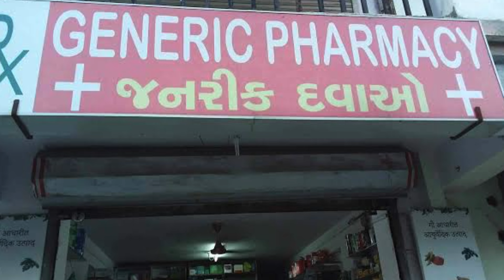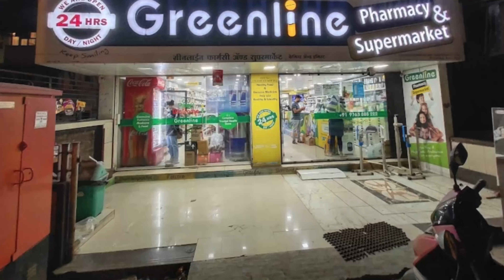How to start pharmacy with supermarket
Hello everyone
In this video I shared information about ‘How to start Pharmacy with supermarket’
Following points covered in this video
1)documents required to start pharmacy with supermarket
2)Shop area required to start pharmacy with supermarket
3)Profit margin in pharmacy with supermarket shop
4)Investment required to start pharmacy with supermarket
5)Best location to start pharmacy with supermarket
6)Challenges and future opportunities for pharmacy with supermarket business model

To join our whatsup group for daily prescription practice click here and join

If you wish to learn how to start and grow new pharmacy store then you can join our ‘9 days workshop on retail pharmacy business management’
Here are details of workshop

Now you can get recording of our workshop and watch as per your convenience and time

Fill this googleform for any query

Happy to announce everyone that we just launch ‘Live workshop on Retail Pharmacy Management’ batch 9 where we learn all trade secrets and business ideas behind Retail Pharmacy from scratch

There are 9 Classes involved in this workshop
Class 1
a) What is Pharmacy store
b) What are advantages of Pharmacy store
c) Pros and cons
Class 2
a) How to find best location for your pharmacy
b) How to calculate potential of hospital, area customer
c) Rent and profit calculation for individual store
Class 3
a) How to generate drug license
b) Documents required for drug license
c) Shop act, Food license and GST registration
d) Eligibility to start Retail Pharmacy
Class 4
a) Role of Doctor, chemist, MR, delivery boy, Order boy, Distributor
b) Relationship management with them
c) How to analyze doctor mindset
Class 5
a) Types of medicines
b) Other requirements and their specifications
c) Patient councelling
Class 6
a) How to start own epharmacy
b) Various campeigns and activities needed to boost sale
Class 7
a) Profit margin management
b) Credit management
c) Expiry management
d) Short book management
Class 8
a) How to develop multiple retail store from one
b) How to start own retail franchise business model
Class 9
a) First order inventory list
b) How to arrange inventory in retail store
c) How to maintain schedule register
d) What are challenges and how to overcome it
Workshop fees- 1999/-
Date and schedule
Workshop start from 29 march 2024
Days-Weekdays
Time-7pm to 9pm
Duration-9 days

Platform- Online (Zoho)
Seats allowed- 20

Procedure to enroll for course
PAY 1999/- online on 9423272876 through googlepay/phonepay/paytm

Benefits of course
1) You will get certificate after workshop completion from our organization
2) You will get post support means after workshop completion to develop your store
3) You are getting all drug,inventory and documentation knowledge from scratch along with future opportunities and scale up your business
Common questions
1)Who can enroll
Anyone who wish to start own retail Pharmacy store
Participants who understand Hindi can allow in this workshop from all around the world
2)Is this workshop sufficient to start own pharmacy
Answer-Yes
3)Can we get post support after workshop
Answer-yes
4)Can I get certificate after this course
Ans-Yes you will get certificate of course completion after this course ends
5)Can I know more about’Global pharma academy’ which provides this course
Ans-Yes,Global pharma academy is ISO and MSME certified national level institute which established to provide professional courses in pharmaceutical industry at most affordable price so that everyone can learn from top industry experts

3) How to start PCD or third party manufacturing in Pharma
(Digital course in Pharma startup)